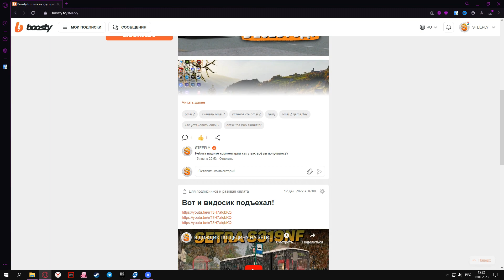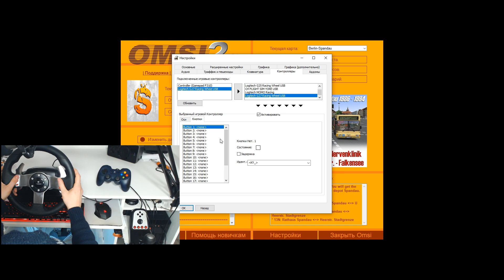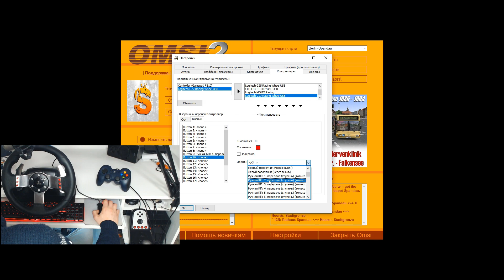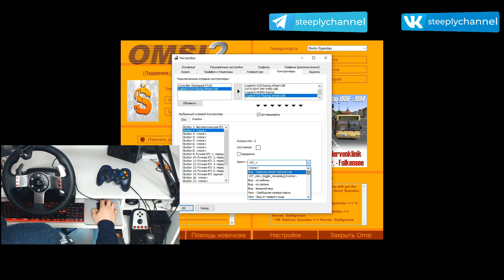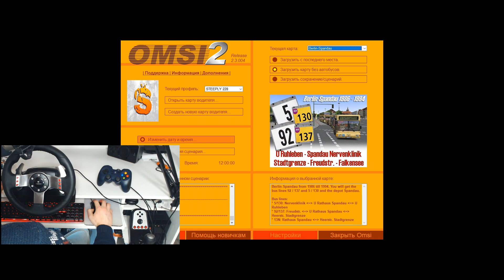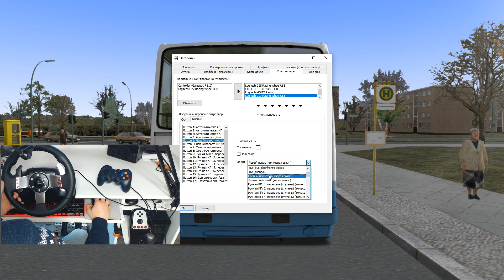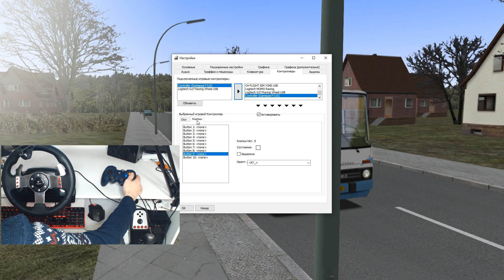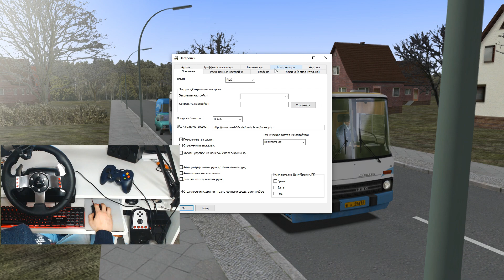НАСТРОЙКА РУЛЯ LOGITECH G27 + КПП В OMSI 2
👋Всем привет! В этом подробном гайде я вам покажу и расскажу как настроить руль Logitech g27 + КПП в игре OMSI 2

Вкратце об игре: OMSI 2 (ОМСИ 2) – реалистичная игра в стилистике симулятора вождения автобусов. Ты отправишься в далёкий Западный Берлин, где будешь колесить по безграничным дорогам, выполняя заказы и перевозя людей с одного пункта в другой. Для начала ты сможешь выбрать себе один из многочисленных автобусов, затем посадить в него пассажиров, предварительно взяв оплату за проезд и в конечном итоге отправится в далёкое путешествие, наслаждаясь красочными видами окружающей среды. Старайся быть максимально внимательным на дороге, ведь опасности смогут тебя подстригать там, где ты не будешь их даже ждать. Чтобы успешно доставить людей в заданный пункт, тебе отводится определенный отрезок времени, за который ты должен не только следить за дорогой, но и за порядком в автобусе, так как нарушители также будут попадаться.

Таймкоды:
00:00 - Интро
00:07 - Вступление
00:20 - Настройка руля Logitech g27 в OMSI 2
12:34 - Настройка геймпада Logitech f310 в качестве ButtonBox
16:03 - Конец ролика

⚡Мой канал про игры по типу: симуляторы, выживалки, бродилки, а так же со временем добавятся другие жанры игр. В основном я занимаюсь стримами и иногда видео летсплеями, буду рад видеть тебя в комментариях и в чате на прямых трансляциях.⚡